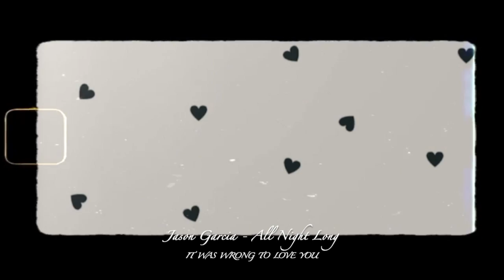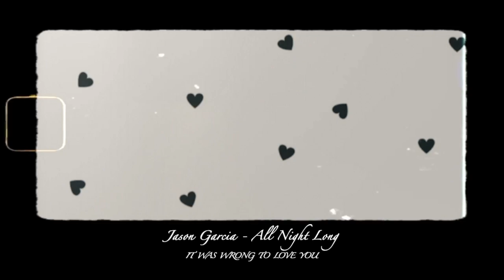All Night Long (Audio)